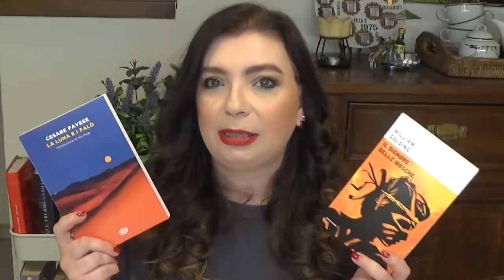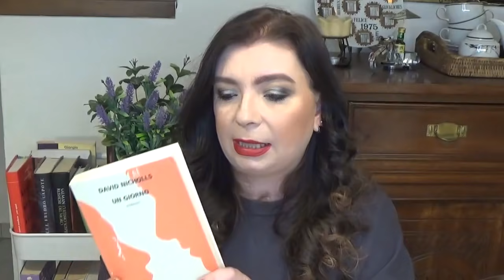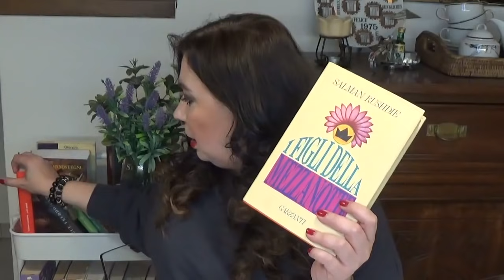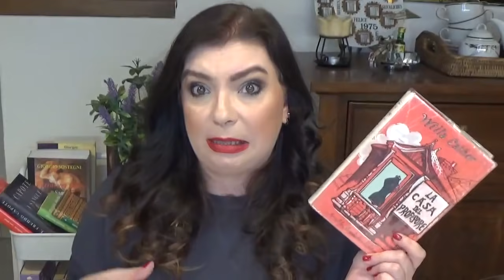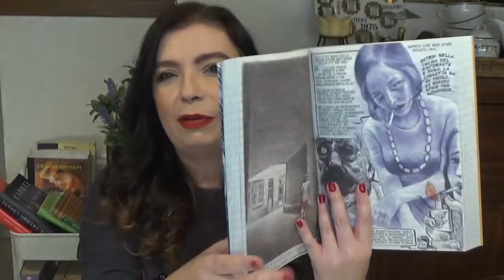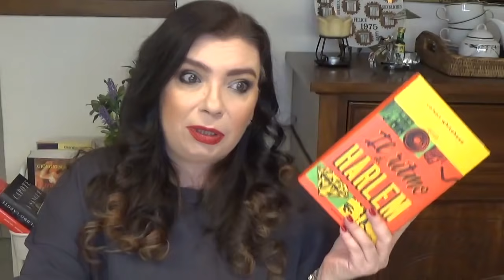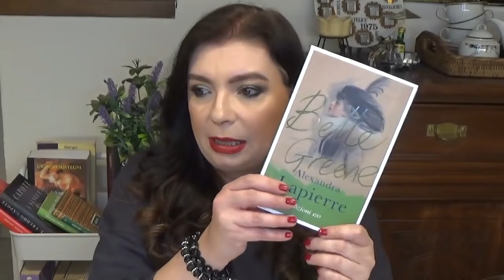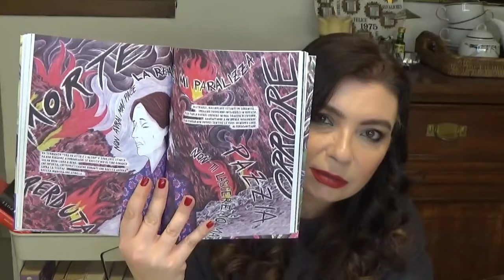Tanti nuovi libri: usati, nuovi, vintage ed ultime uscite!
Ciao a tutti! Oggi vi propongo una carrellata di nuovi libri di recente entrati a far parte della mia libreria.
Spero che il video vi piaccia e vi sia di spunto.

LIBRI CITATI:
-Cesare Pavese "La luna e i falò" Einaudi
-William Golding "Il signore delle mosche" Mondadori
-Gribaudo "Come funziona la psicologia"
-David Nicholls "Un giorno" Neri Pozza
-George Perec "La vita istruzioni per l'uso" Bur
-Salman Rushdie "I figli della mezzanotte" Garzanti
-Wlla Cather "La casa del professore" copia vintage
-Luigi Menghini "L'assedio" Editrice Nord
-Marcel Proust "Alla ricerca del tempo perduto" Mondadori
-Daphne Du Maurier "Mia cuguna Rachele" Beat
-Emil Ferris "La mia cosa preferita sono i mostri" Bao Publishing
-Colson Whitehead "Il ritmo di Harlem" Mondadori
-Taylor Jenkins Reid "I sette mariti di Evelyn Hugo" Mondadori
-Alexandra Lapierre "Belle Greene" E/O
-Liuba Gabriele "Virgina Woolf" Becco Giallo

Cosa indosso:
abito H&M
orecchini e bracciali grandi no brand
orologio Cluse
bracciale Dodo Pomellato
Make up:
occhi: Smashbox Cover Shot Smokey palette
guance: Urban Decay blush Fetish
labbra: Mac lipstick Russian Red
smalto: Faby Faby's Red